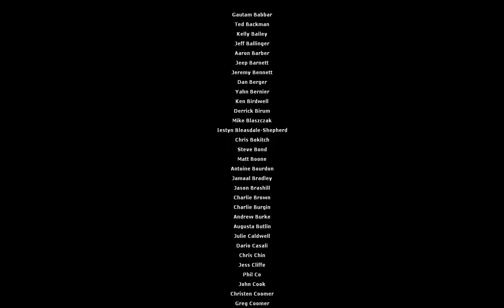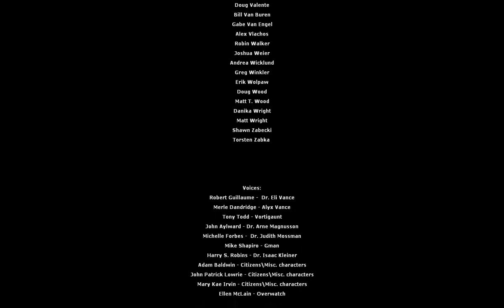Architecture of Half-Life 2: #135 End of Episode Two and Final Thoughts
The final storytelling sequence of the game.  Our rocket explodes triumphantly into the sky.  I also sum up my thoughts about all the architecture in the entire series.